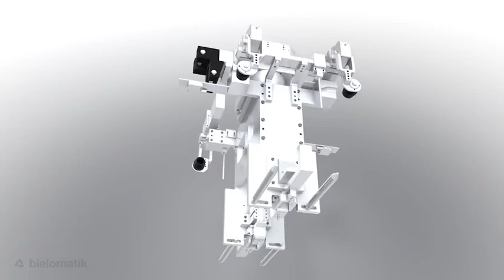Handling KKB- oder EFR-Greifer / Werkstückträger